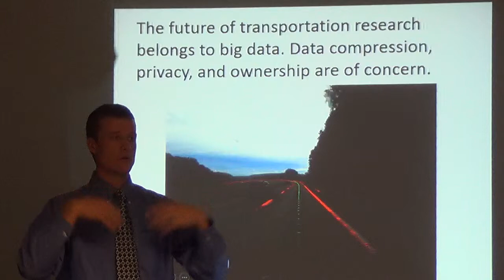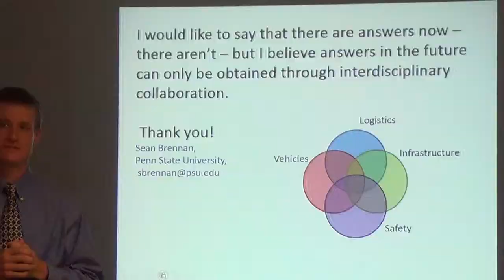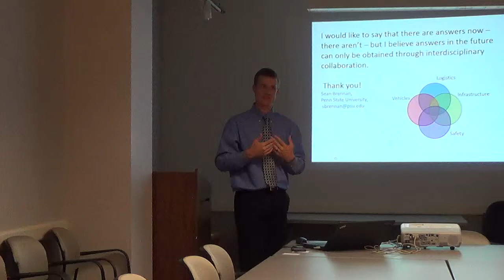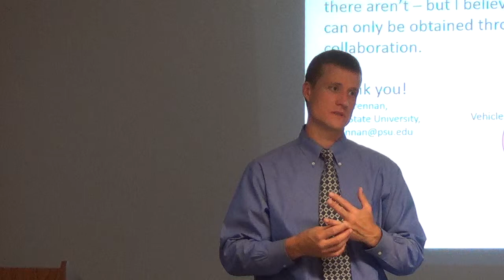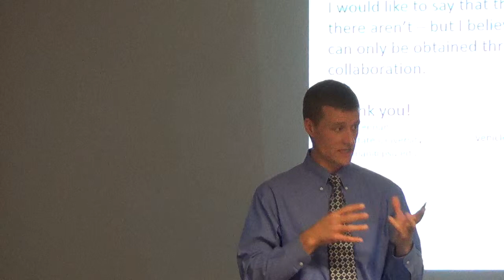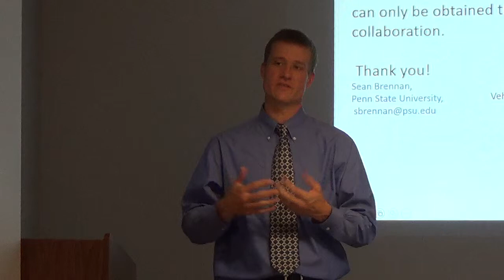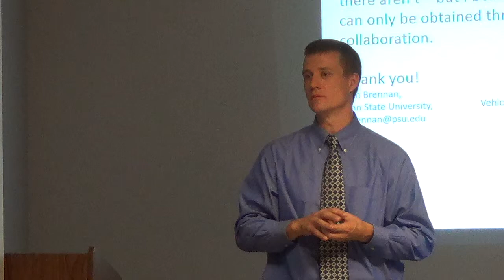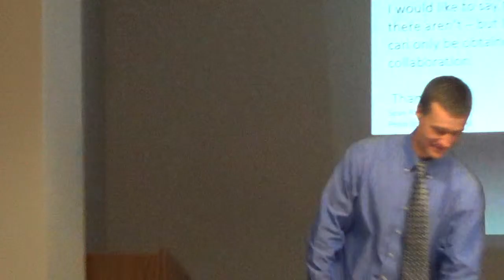Autonomous Vehicle Technology Part 2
Dr. Sean Brennan,

Hosted by The Urban Transportation Center at UIC